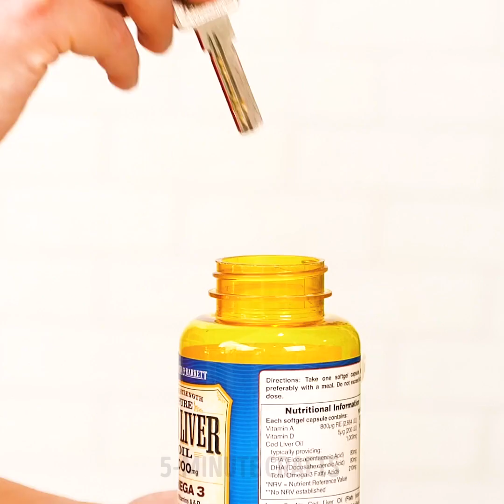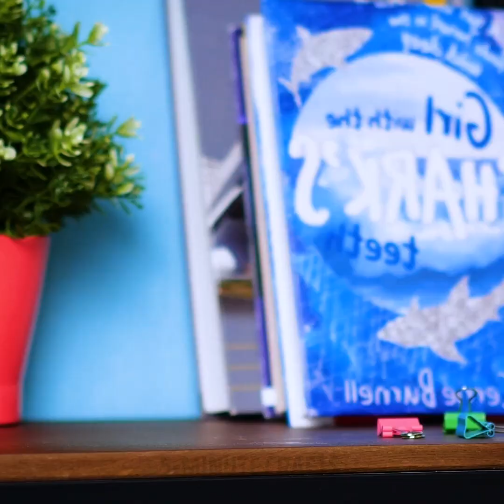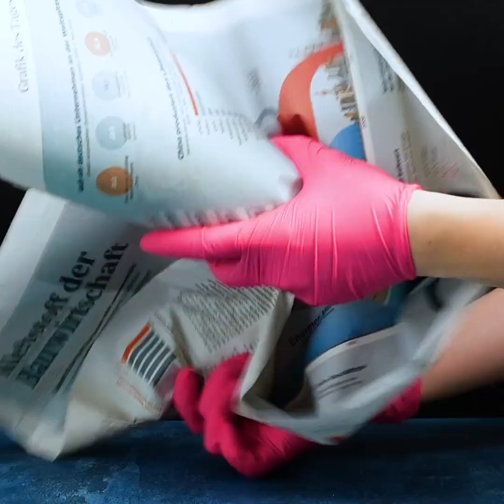18 CEMENT PROJECTS TO CHANGE YOUR DECORE FOR THE BETTER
TIMESTAMPS:
00:23 How to make a secret place
02:09 DIY egg holder
04:56 Unusual flower pot
05:58 DIY book holder
08:04 Making a cement mini house